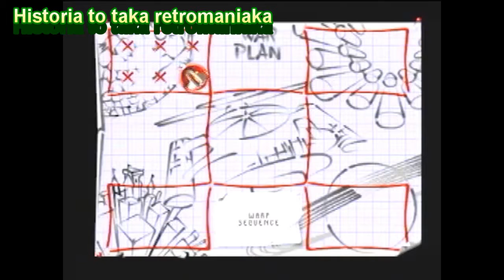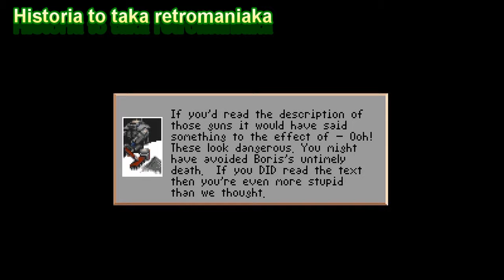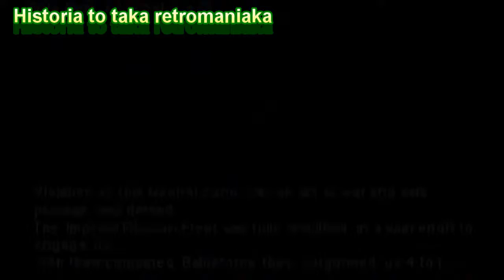Retromaniak - best gfx games for Amiga (OCS/ECS)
muzyka w tle: Krowa na biegunach (mod)